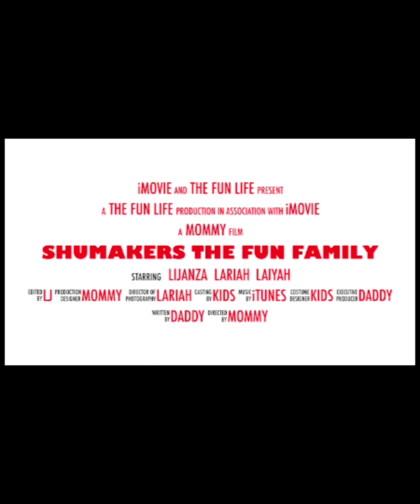Kids Plan Thanksgiving Dinner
They are Hilarious. I am glad they aren't in charge of Thanksgiving dinners